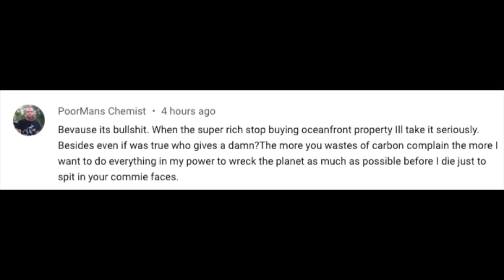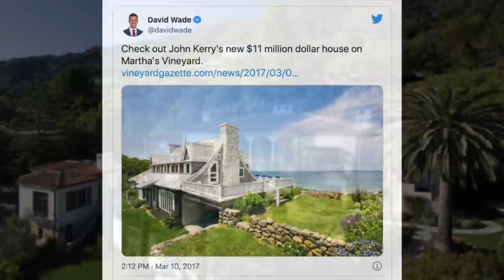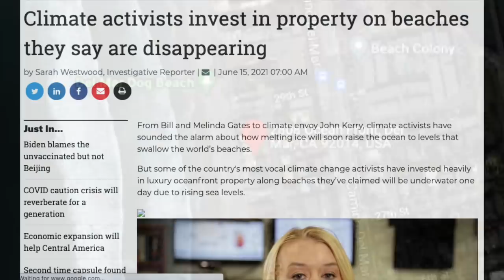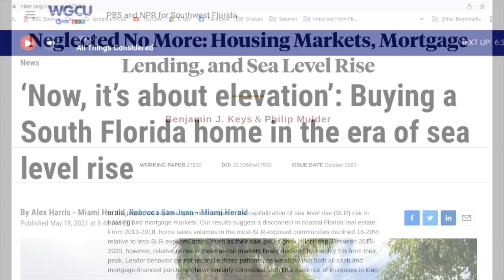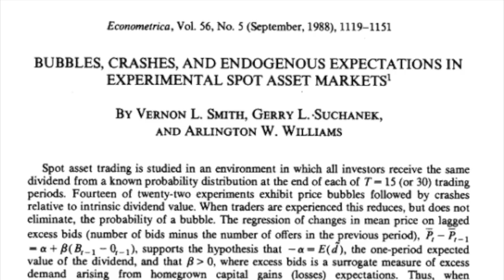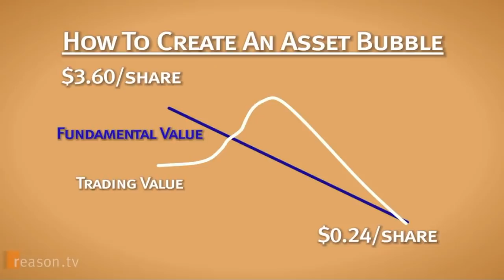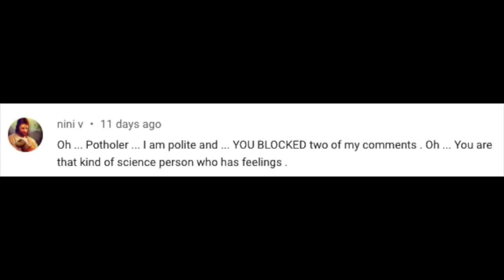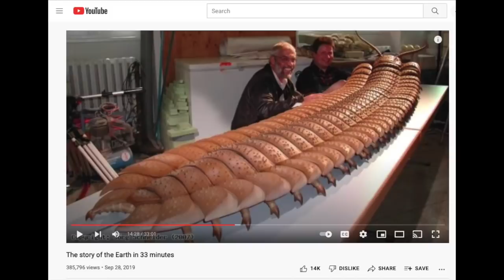Are prominent environmentalists buying beachside properties?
PLEASE NOTE: The guy speaking in the brown shirt is only coming through on one channel (that's just how he made his video.) If you can't hear him, listen in stereo.

CORRECTIONS:
Towards the end I said the vulnerable housing market of South Florida is worth $8.7 trillion dollars. That should, of course, be $8.7 billion, as shown on the screen.

This video follows on from my video "If ocean levels are rising, why can't we see it?" -- which looks at the scientific evidence of sea level rise.
   That video shows how sea level rise is measured, and how it's accelerating. THIS video addresses the question of people are buying coastal property.  Ordinarily I wouldn't make a video on this subject, but so many people used it as a rebuttal in the comments section of my last video (maybe they're running out of scientific ammunition) that I really thought it needed to be addressed -- especially since all of the claims were so clearly and factually wrong.
   So please address your questions about the scientific conclusions to the former video, and your questions about people buying coastal property to this video.

Fox news report that Obama may be buying beachfront property n Hawaii.

"As the seas have been rising, home values have been sinking."

SUPPORT:

My videos are free, so if you'd like to donate and encourage me to spend the time and effort it takes to check all this information, please send money to a charity I endorse, listed in the video description. Thanks.

The charity is called Health in Harmony (see my video It funds hospitals and affordable health care to villages on the edge of a national parks, in return for a pledge not to cut down trees. The pledges are monitored, and the result has been a dramatic decrease in deforestation rates and an increase in the health of the local population. Thanks to your generous contributions, the founders are spreading the idea to other countries. for an explanation of their work.